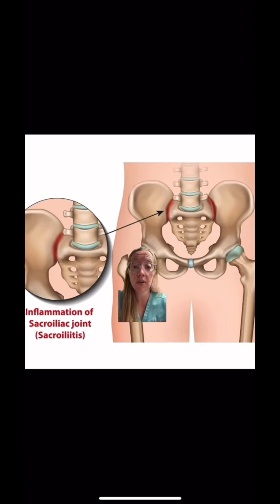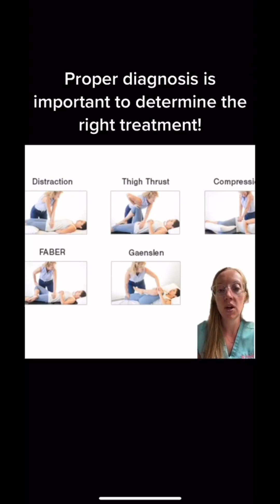Case study 22 - Sacroiliac Joint Pain - SI Joint Dysfunction - EXPLAINED by a neurosurgeon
Case study 22

Sacroiliac (SI) joint pain is felt in the low back and buttocks. The pain is caused by damage or injury to the joint between the spine and hip. Sacroiliac pain can mimic other conditions, such as a herniated disc or hip problem. Accurate diagnosis is important to determine the source of pain. Physical therapy, stretching exercises, pain medication, and joint injections are used first to manage the symptoms. Surgery to fuse the joint and stop painful motion may be recommended.

What is sacroiliac joint pain?
The SI joints are located between the iliac bones and the sacrum, connecting the spine to the hips. The two joints provide support and stability, and play a major role in absorbing impact when walking and lifting. From the back, the SI joints are located below the waist where two dimples are visible.

Sacroiliac joint pain ranges from mild to severe depending on the extent and cause of injury. Acute SI joint pain occurs suddenly and usually heals within several days to weeks. Chronic SI joint pain persists for more than three months; it may be felt all the time or worsen with certain activities.

Other terms for SI joint pain include: SI joint dysfunction, SI joint syndrome, SI joint strain and SI joint inflammation.

The signs and symptoms of SI pain start in the lower back and buttock, and may radiate to the lower hip, groin or upper thigh. While the pain is usually one sided, it can occur on both sides. Patients may also experience numbness or tingling in the leg or a feeling of weakness in the leg.

Symptoms may worsen with sitting, standing, sleeping, walking or climbing stairs. Often the SI joint is painful sitting or sleeping on the affected side. Some people have difficulty riding in a car or standing, sitting or walking too long. Pain can be worse with transitional movements (going from sit to stand), standing on one leg or climbing stairs.

What are the causes?
The SI joint can become painful when the ligaments become too loose or too tight. This can occur as the result of a fall, work injury, car accident, pregnancy and childbirth, or hip/spine surgery (laminectomy, lumbar fusion).

Sacroiliac joint pain can occur when movement in the pelvis is not the same on both sides. Uneven movement may occur when one leg is longer or weaker than the other, or with arthritis in the hip or knee problems. Autoimmune diseases, such as axial spondyloarthritis, and biomechanical conditions, such as wearing a walking boot following foot/ankle surgery or non-supportive footwear, can lead to degenerative sacroiliitis.

How is a diagnosis made?
A medical exam will help determine whether the SI joint is the source of your pain. Evaluation includes a medical history and physical exam. Your physician will consider all the information you provided, including any history of injury, location of your pain, and problems standing or sleeping.

There are specific tests to determine whether the SI joint is the source of pain. You may be asked to stand or move in different positions and point to where you feel pain. Your doctor may manipulate your joints or feel for tenderness over your SI joint.

A diagnostic SI joint injection may be performed to confirm the cause of pain. The SI joint is injected with a local anesthetic and corticosteroid medication. The injection is given using X-ray fluoroscopy to ensure accurate needle placement in the SI joint. Your pain level is evaluated before and 20-30 minutes after injection, and monitored over the next week. Sacroiliac joint involvement is confirmed if your pain level decreases by more than 75%. If your pain level does not change after the injection, it is unlikely that the SI joint is the cause of your low back pain.

What treatments are available?
Nonsurgical treatments: Physical therapy, chiropractic manipulation, and stretching exercises help many patients. Some patients may require oral anti-inflammatory medications or topical patches, creams, salves or mechanical bracing.

SI joint injection
Nerve ablations: Injections into joints or nerves are sometimes called “blocks.” Successful SI joint injections may indicate that you could benefit from radiofrequency ablation – a procedure that uses an electrical current to destroy the nerve fibers carrying pain signals in the joint.

Surgery: If nonsurgical treatments and joint injections do not provide pain relief, your physician may recommend minimally invasive SI joint fusion surgery. Through a small incision, the surgeon places titanium (metal) implants and bone graft material to stabilize the joint and promote bone growth. The surgery takes about an hour. The patient may go home the same day or following day. For several weeks after surgery, the patient cannot bear full weight on the operated side and must use crutches for support.